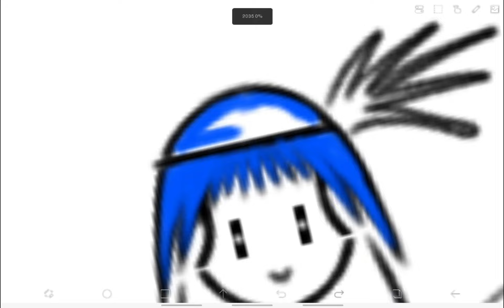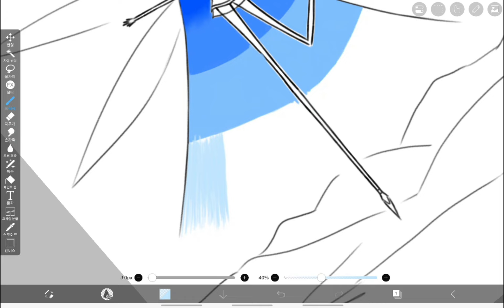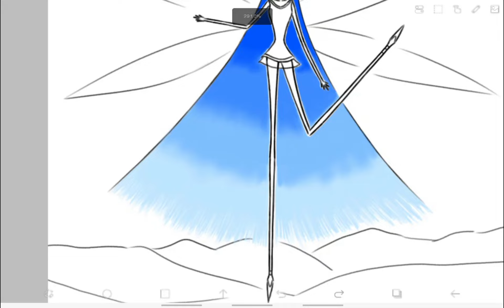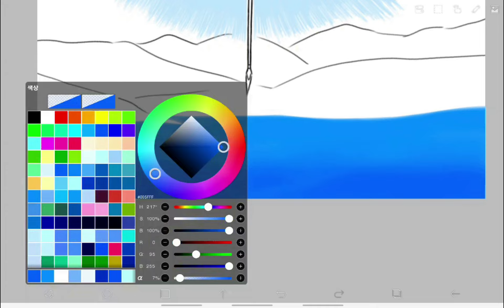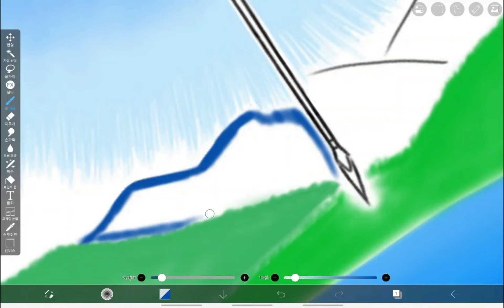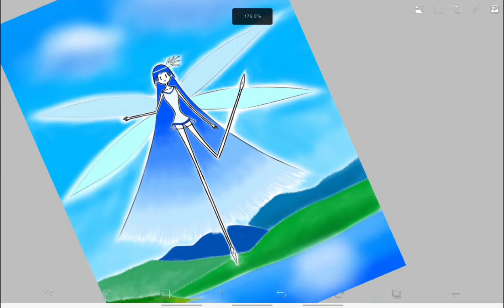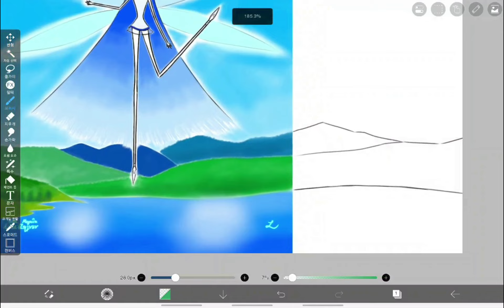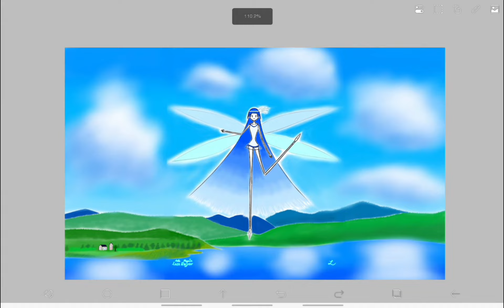Time Lapse #251 : A Good Day to Travel 🏞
0:00 - Partial
15:30 - Complete

When the curtain of clouds begins to lift, I go against the flow of clouds and go along the mountain path.

Although the heat of the atmosphere remains, the vivid sky and occasional winds seem to be signaling the change of season.

🎵Hiking Trail by BGM President